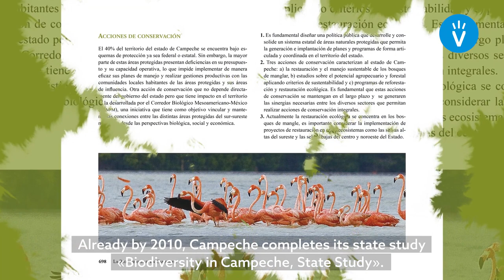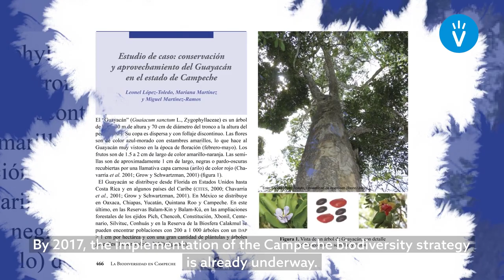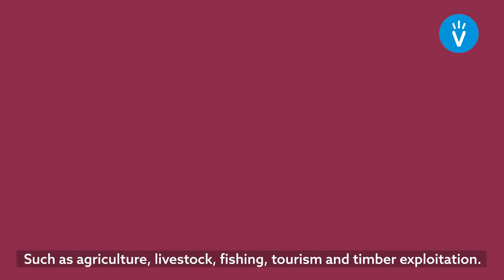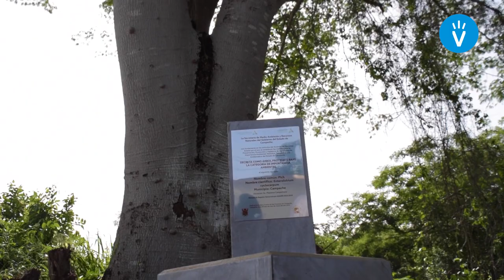Campeche's message on the road to COP15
Ms Ileana Herrera, Minister for the Environment, Biodiversity and Climate Change of the State of Campeche reiterates the region's commitment to work collectively with other Mexican regions and National Government for the effective implementation of the post-2020 Biodiversity Framework.